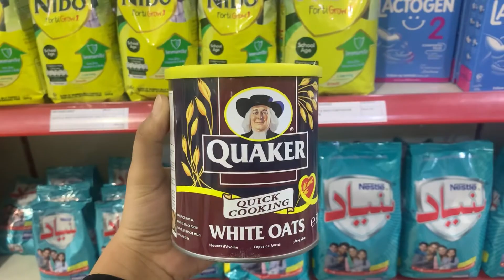Oatmeal Recipe | Lose weight with oats | Benefits of oatmeal